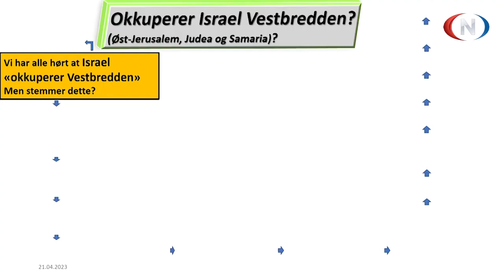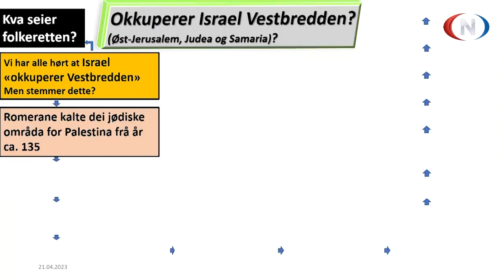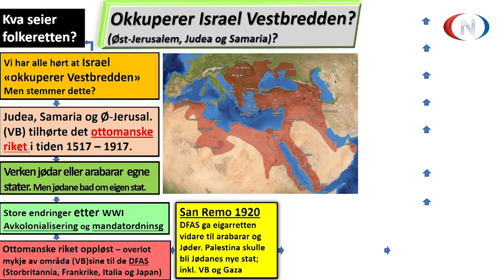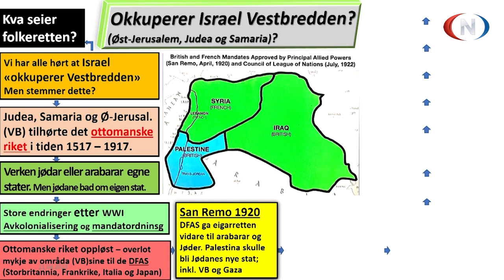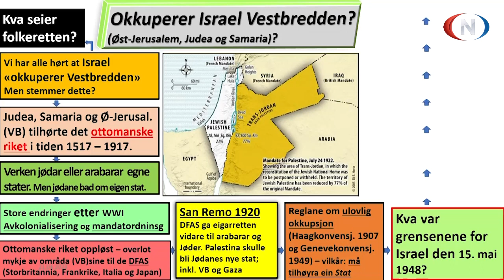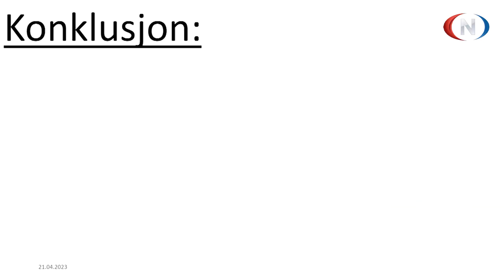Oslo Symposium 2023 | Ragnar Hatlem